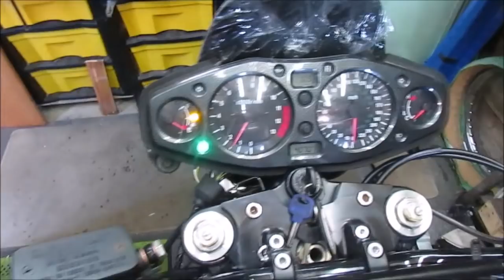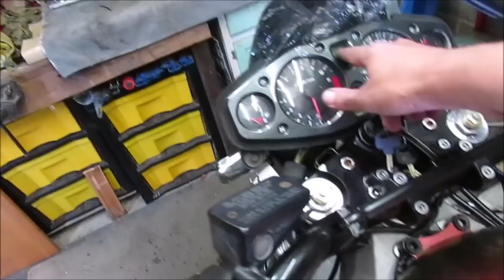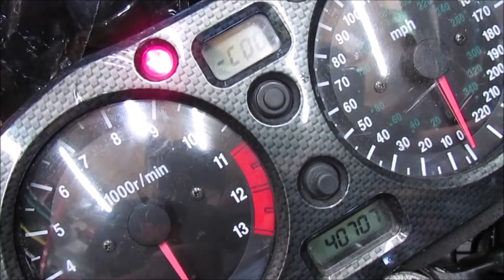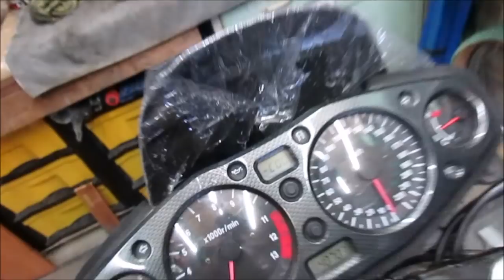Suzuki Hayabusa - Part 19 - She's Alive........ALIVE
Well, with most of the big jobs out of the way, time to see if see fires up. holding my breathe on this. will she or wont she ?

Help me grow and continue by becoming a Patron of The Amateur Bike Builder

Alternatively If you just want to say thanks for this video alone,

The money will go to make more videos / buy parts and supplies